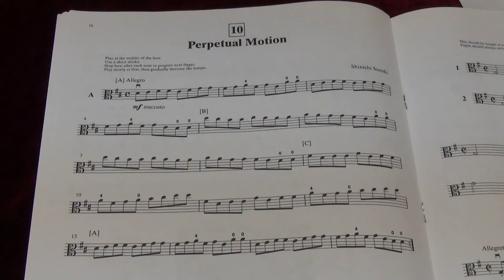Suzuki Viola School Vol.1 No.10 Perpetual Motion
No.10 Perpetual Motion
Played by Mike Chau